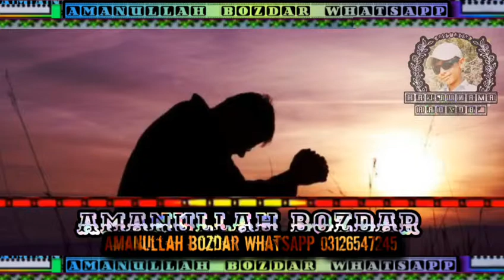March 11, 2019